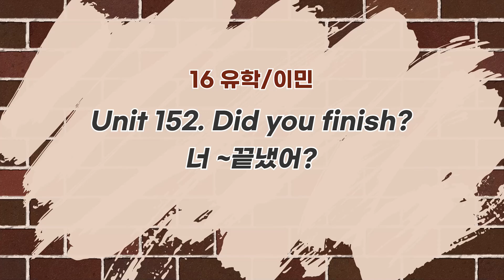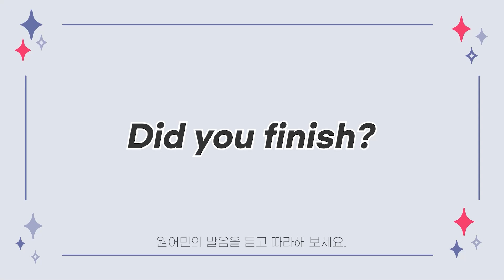[전리나쌤과 다시 시작하는 영어 회화] 패턴 152. 너 ~끝냈어?